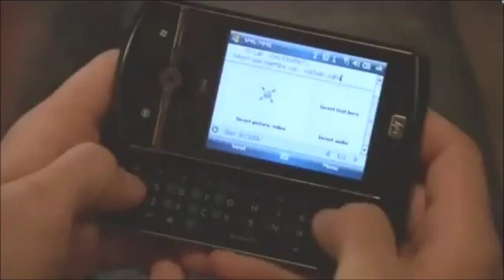Larias - Sinä vain/ Only You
Larias
Biisi/Song: Sinä vain
Laulaja/Singer: Tauski
Klipit/Clips: Salatut elämät (mtv3)